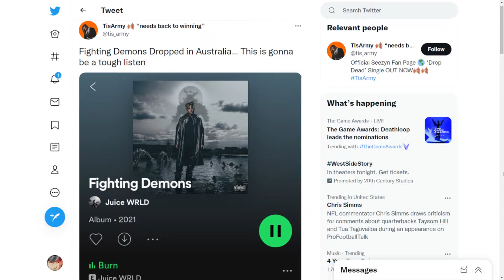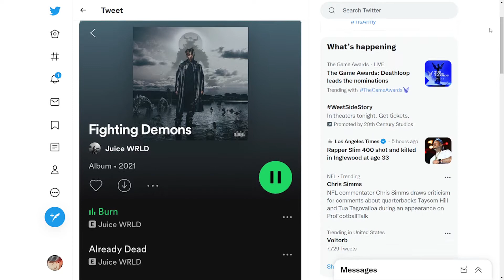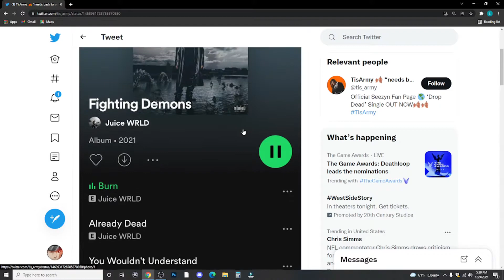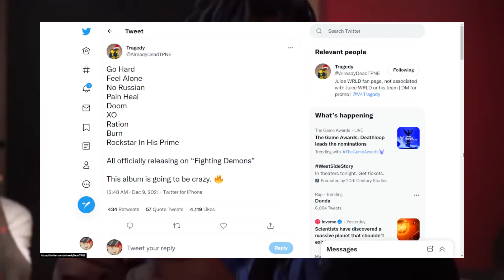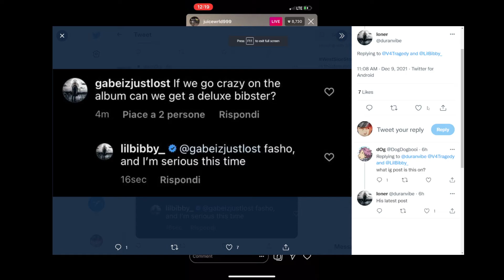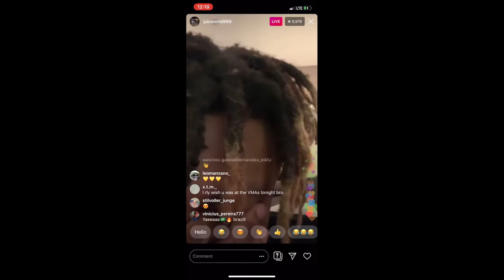Juice Wrld New Album!!!/ TRACKLIST + COVER REVEALED!!!